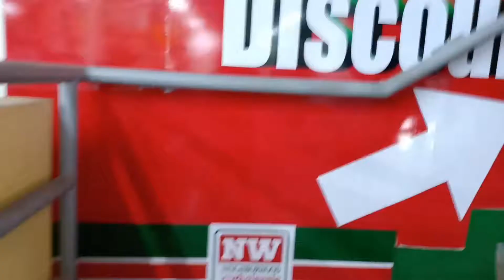switch it up and bambam with chloie